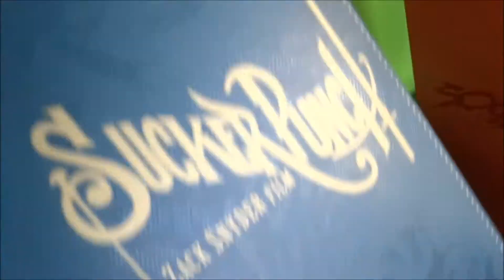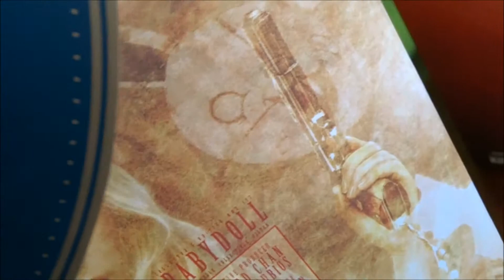Hot toys - Baby Doll 1/6 Sucker Punch Review PT-BR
Review De um dos melhores actions femininos da hot toys! Confira.